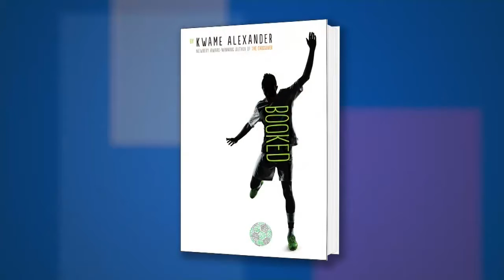Kwame Alexander on "Booked" at the 2016 L.A. Times Festival of Books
Kwame Alexander on his novel, "Booked" at the 2016 L.A. Times Festival of Books.

Fiction, juvenile fiction, soccer, books, reading, self-esteem, novels in verse